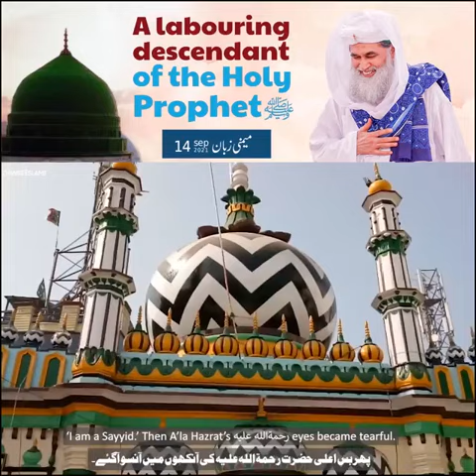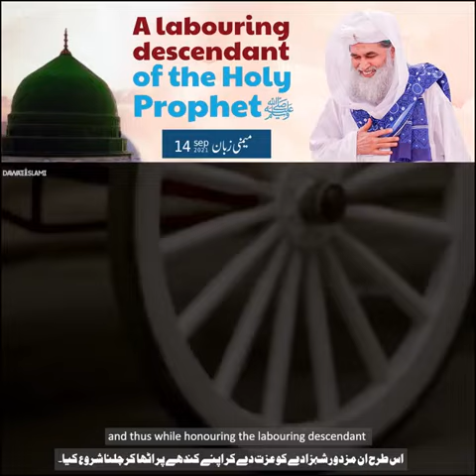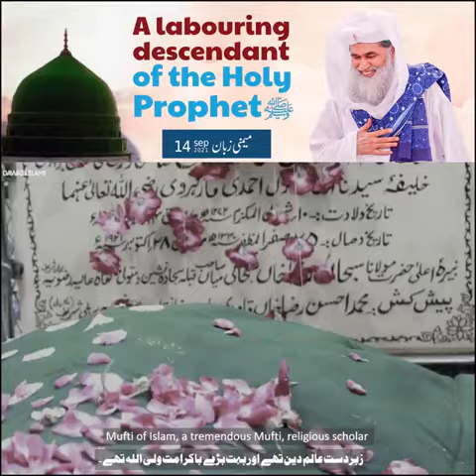A labouring descendant of the Holy Prophet// Hasan islamic production